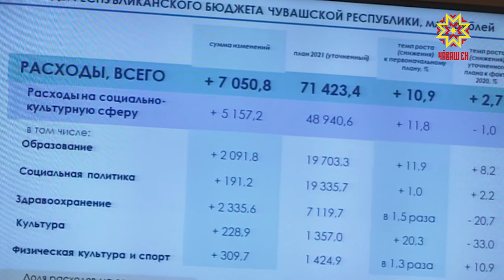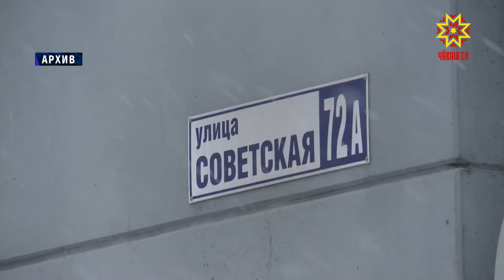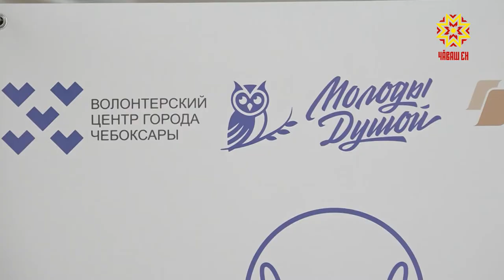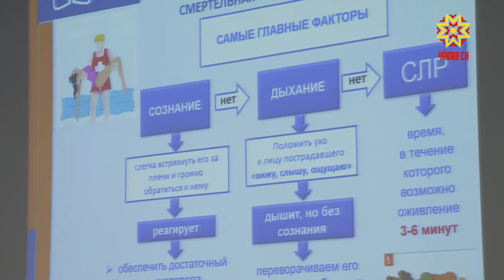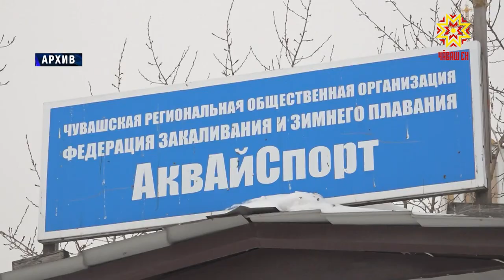Республика 02.03.2021 на чувашском языке. Вечерний выпуск